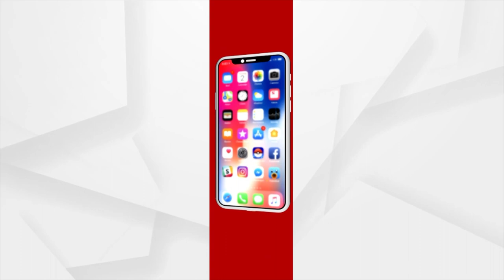Mo Bus gets submerged in Heavy Rainfall at Khordha-Puri Road, Jatani